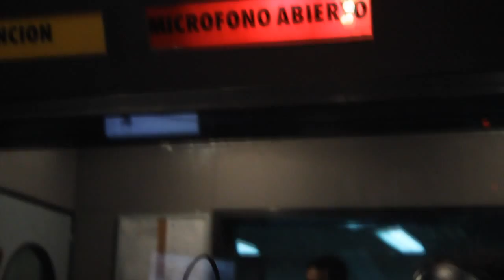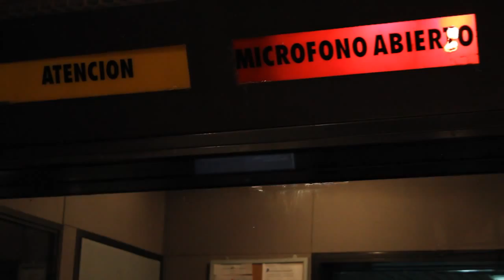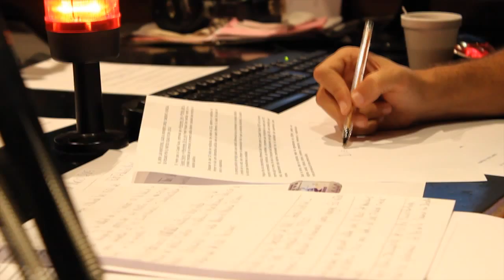Juan Monteverde en "Hoy es siempre todavía"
Entrevista a Juan Monteverde, 1er candidato a concejal por CiudadFutura, de Jesus Emiliano en Radio 2 de Rosario.